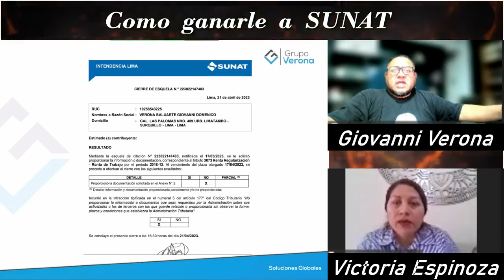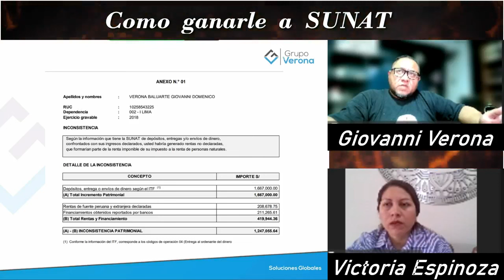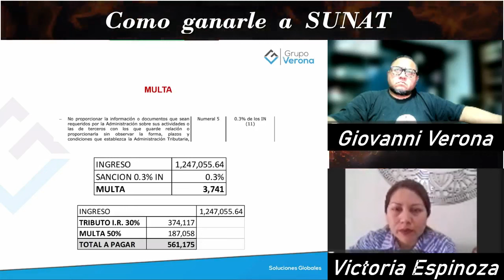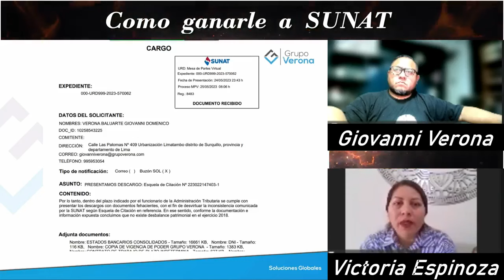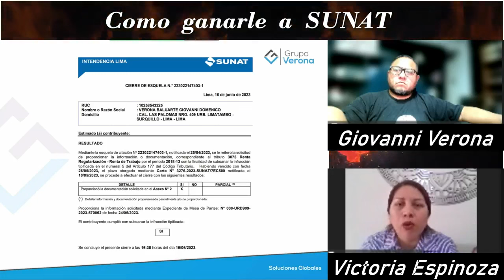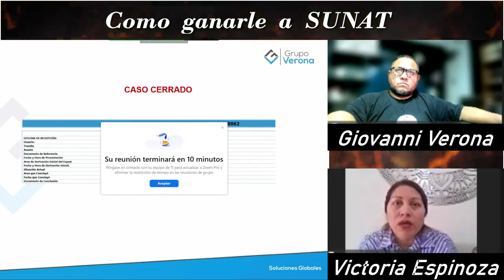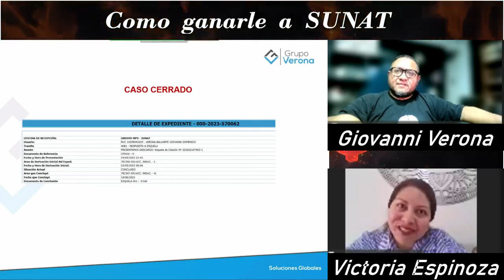Cómo ganarle a la sunat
🔥 Cómo Ganarle a SUNAT 🔥

¿Has recibido una notificación de la SUNAT? ¡No entres en pánico! En este video, te revelaré los secretos para enfrentar a la temida entidad tributaria y salir victorioso. 🕵️‍♂️

🔍 La Sorpresa del Requerimiento: A mí también me llegó por sorpresa un requerimiento. A pesar de tener todo en orden, la SUNAT quería cobrarme un millón doscientos mil soles. ¿Te imaginas? Pero aquí está la clave: una esquela no está sentenciando. No tienes que perderlo todo. Es simplemente una señal de que debemos verificar si la observación tiene sustento.

💼✨ Tu Defensa es Vital: La SUNAT no está en tu contra. Dependerá de ti y de los documentos que tengas para levantar los requerimientos.
¡Una adecuada defensa puede hacer la diferencia! Mi especialista, Victoria Espinoza, logró que mi deuda quedará en cero soles.

💪 Evita Impuestos de Más: ¿Estás preparado para enfrentarte a la SUNAT? Verifica con anticipación y evita problemas tributarios.

Recuerda, no estás solo en esta batalla. ¡Tú puedes ganarle a la SUNAT!

💼 ¡Haz clic en el botón de suscripción y únete a nuestra comunidad! 💪